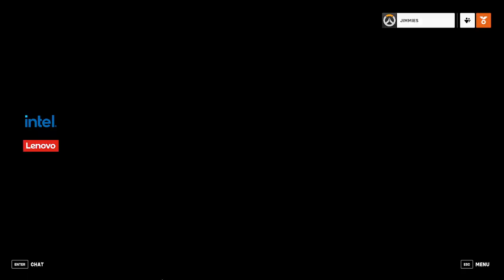[Overwatch 2] University of Jamestown vs Pennsylvania College of Technology